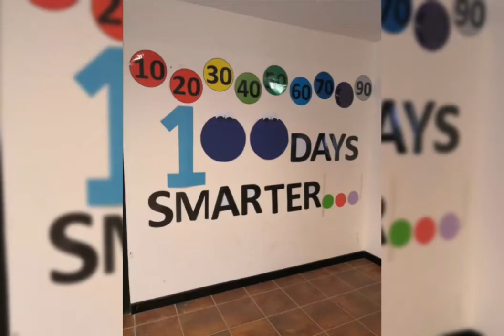احتفال مرور مائة يوم دراسي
أقامت مدارس الحصان النموذجية العالمية /الرياض -سابك بمناسبة مرور مائة يوم على بداية الدراسة عن بعد أقام قسم رياض الأطفال نشاط المئة اليوم في المدرسة شارك الاطفال بصور لهم وهم بعمر المئة عام
AlHussan Model International School Kindergarten Section Students Celebrate completing 100 days of school. Students dressed up like an old man and an old lady during the sessions and shared their pictures with teachers and friends.